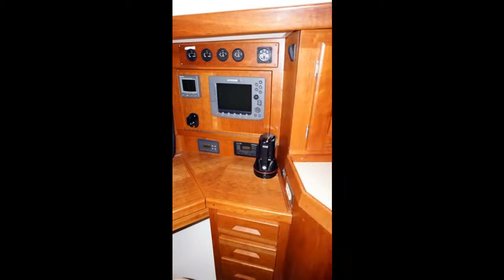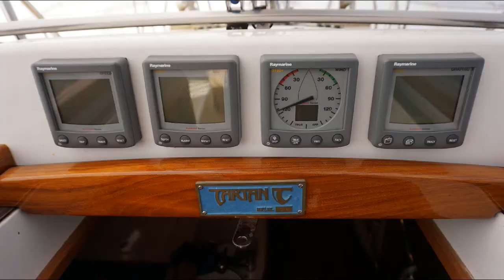2009 Tartan 4300 *SOLD*Annapolis Maryland - Realized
"Realized" is a 2 stateroom version of the popular Tartan 4300. She is fast, fun and easy to sail. Knowledgeably equipped with great complement of options and electronics.